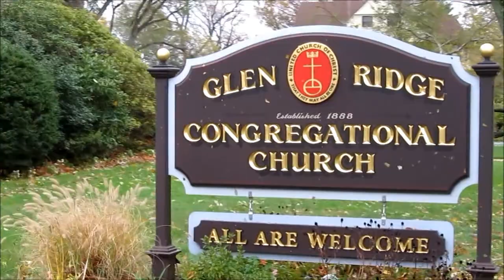Damage from Hurricane Sandy outside Glen Ridge Congregational Church, New Jersey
Here we see a large section of an old tree outside the Glen Ridge Congregational Church on Ridgewood Avenue in Glen Ridge, NJ, brought down by Hurricane Sandy on the night of October 29-30, 2012.

Video shot on the afternoon of October 30, 2012, less than 24 hours after Sandy swept ashore.